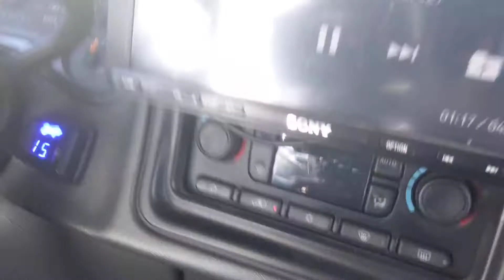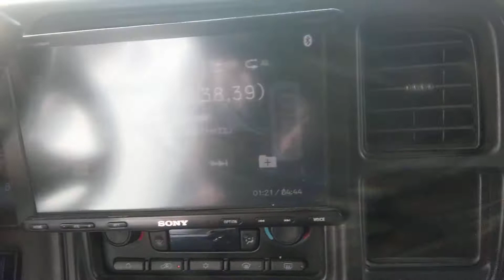I had to get in for this demo ..... at least once. 6 Cerwin Vega Stroker 15's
Joey's Silverado beats hard. That last track was 28-45 hurtz.
DS18 speakers
 6 Cerwin Vega 15's
Triton Audio amps